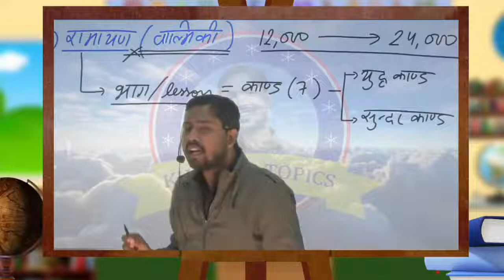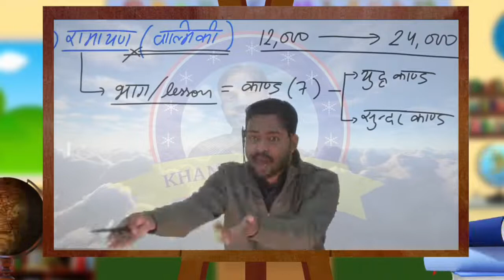आप भी देखें खान सर ने क्या कहा रामायण के बारे में 🚩⛳ ⚔️ मोटिवेशनल वीडियो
|| Status ||